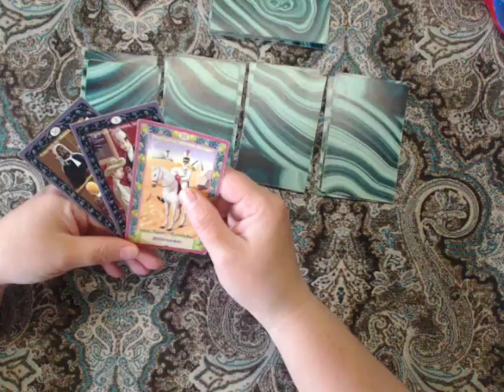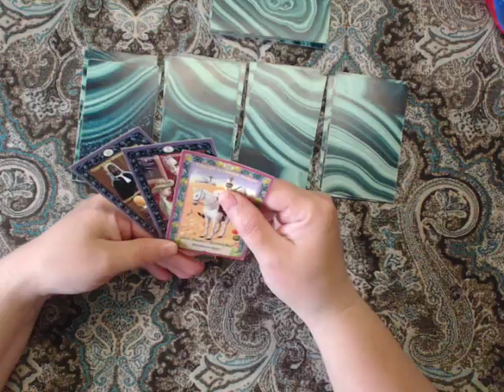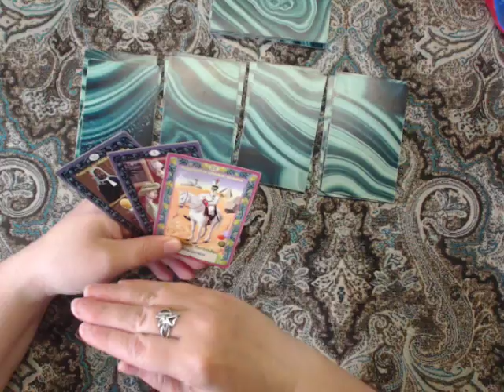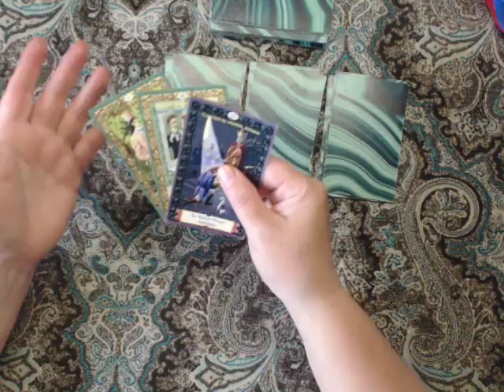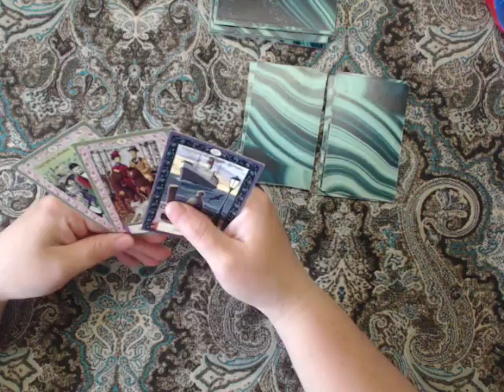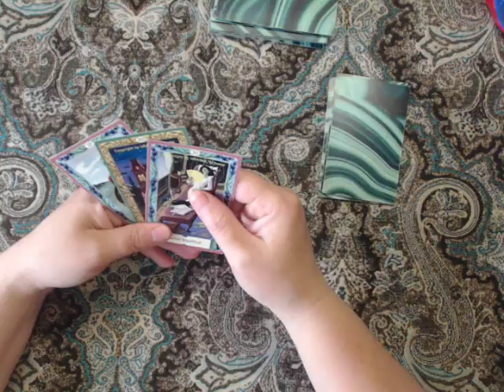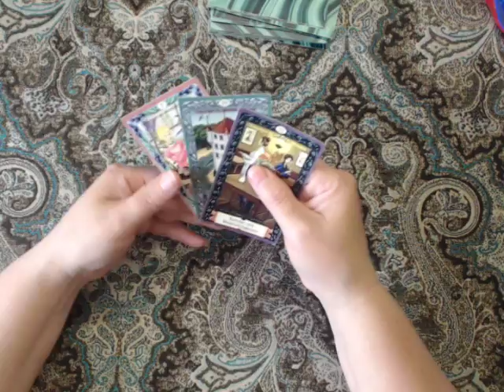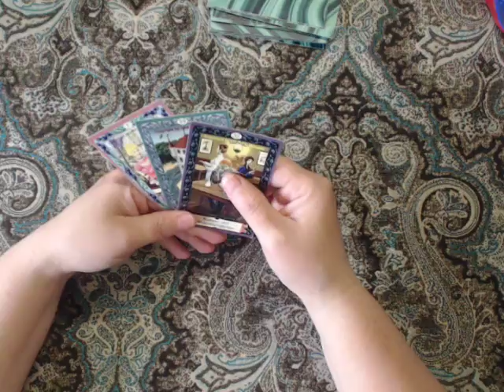ПОМИРИМСЯ ЛИ МЫ?Гадание онлайн общий расклад